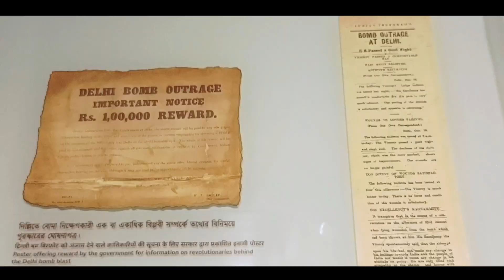Taj Mahal से बेहतर? BIGGER THAN TAJ MAHAL- Victoria Memorial Unknown Facts I RRR I Mr Viewtuber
Better than the Taj Mahal - Victoria Memorial 7 Unknown Facts I RRR wala flag I Mr  Viewtuber

victoria memorial built by
victoria memorial inside
10 lines about victoria memorial
victoria memorial timing
essay on victoria memorial
For what Victoria Memorial is famous for?
What is the ticket price of Victoria Memorial?
Who is the owner of Victoria Memorial?
What is there inside Victoria Memorial?
What is the difference between Taj Mahal and Victoria Memorial?
Is Victoria Memorial Worth visiting?
Why is Victoria Memorial special?
Is Victoria Memorial a wonder of the world?
What is the similarity between Taj Mahal and Victoria Memorial?
rrr flag in victoria memorial
rrr
trending
viral
facts about victoria memorial
incredible india
taj mahal
taj
mr viewtuber
hindi facts
videos under 4 minutes
kolkata heritage
historical place india

such a as criticism, comment, news reporting, teaching, scholarship and research.

music credit

space was the place - audio hertz